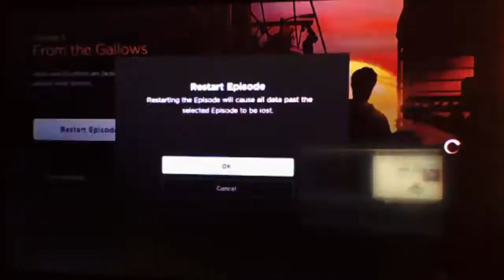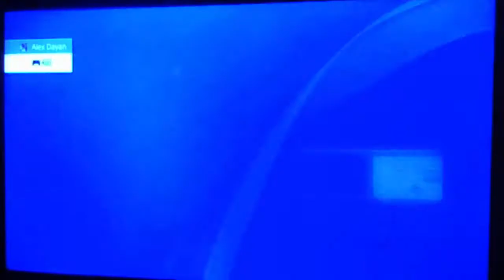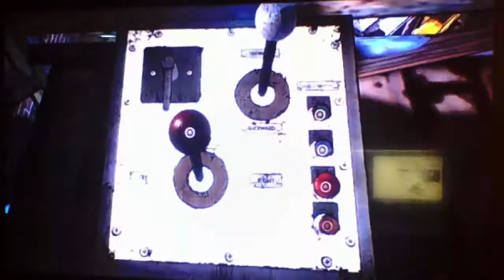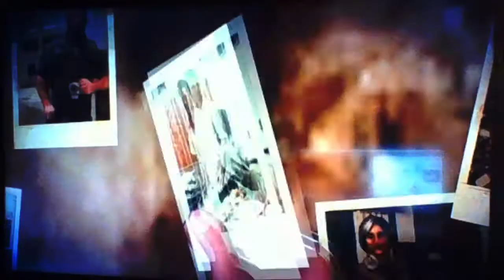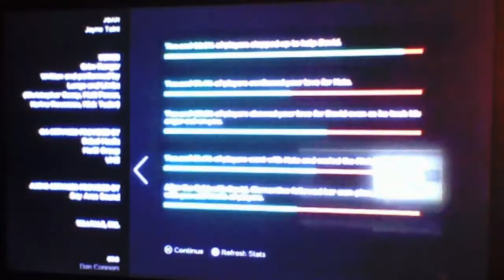RTB let's play: The Walking Dead Season 3 Finale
Maybe one day my dream will come true. oh sorry guys just...thinking about. *sigh* here's the final part of the walking dead lets play.